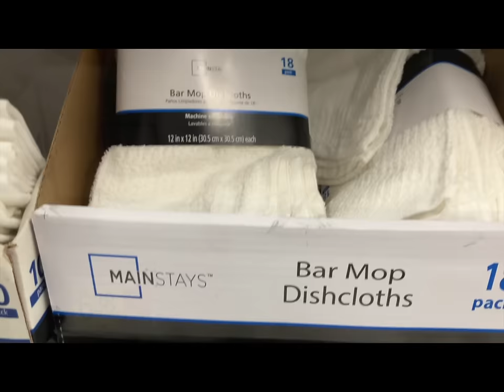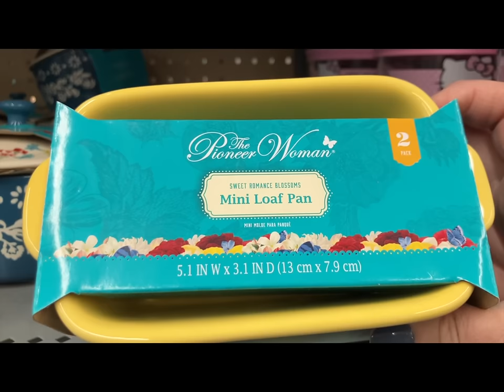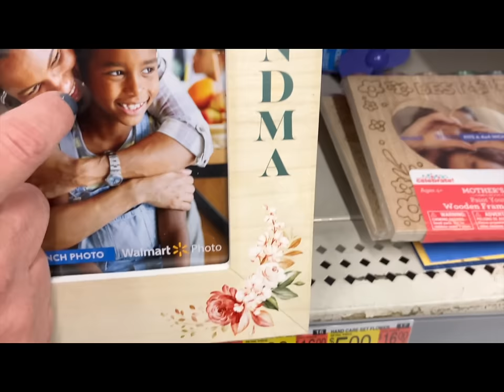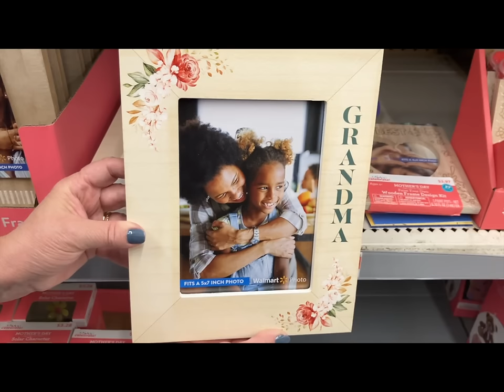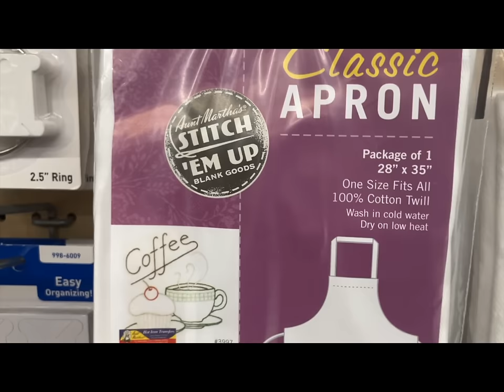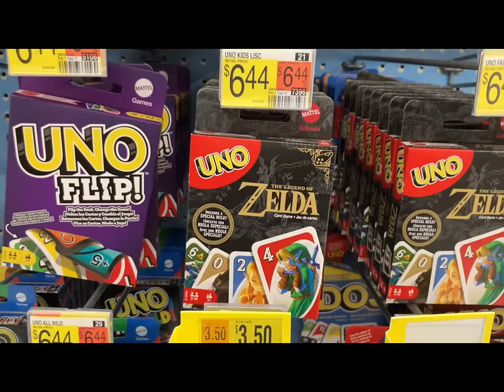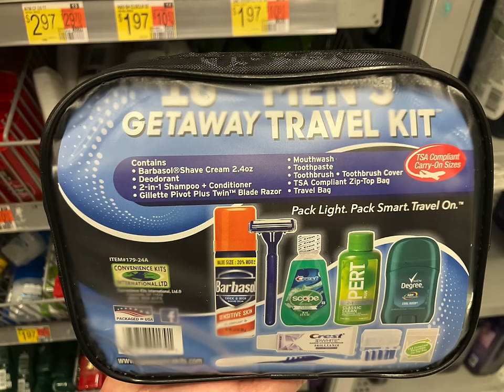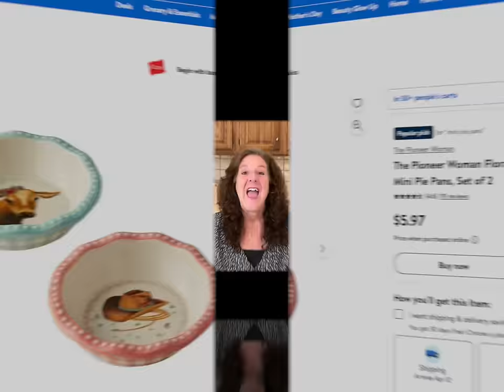TONS OF NICE WALMART GIFT FINDS UNDER $7.00! FRUGAL LIVING! LIVE BELOW YOUR MEANS!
So many of you ask how to give nice affordable gifts without breaking the bank! Paul and I did the guess work for you! We share a ton of really nice finds for every age and every occasion under $7.00! Living below your means is easy and affordable by following our tips and hints!

**The information provided by FRUGAL MONEY SAVER channel is for general informational purposes only. These are our opinions only. Always use caution and care when following the procedures mentioned in Frugal Money Saver videos. The creators of these videos will not be held responsible for any negative effects that may arise from using methods mentioned in our videos.